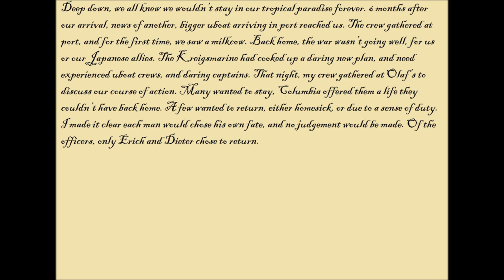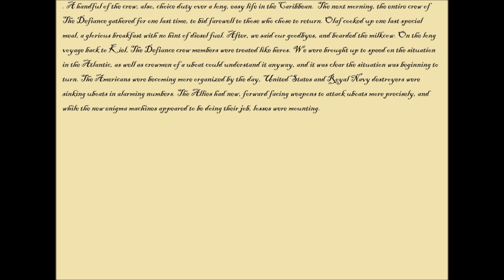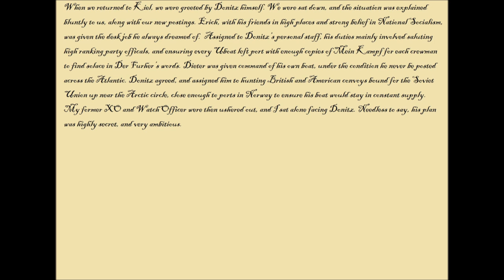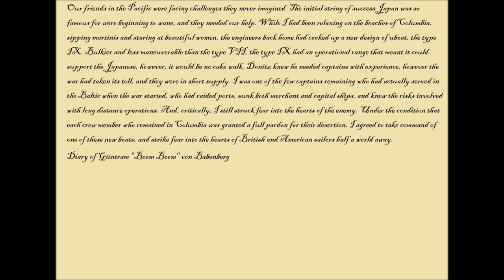Let's Play: Silent Hunter 4 Part 0 [The Return of "Boom Boom" Babenberg]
It's a TEASER! Backstory on how Güntram got out of Columbia, and where he's off to in a new adventure.